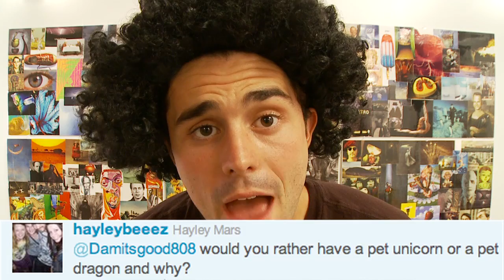PABLOS BACK!!!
Pablo is back!

PABLOS BACK YouTube sharing "PABLOS BACK" comedy humor funny spoof parody skit sketch "sketch show" "short skit"   "Sketch Comedy" Satire damitsgood damitsgood808 "Questions video"  Comedian Jackass "Jackass 3D" Bam